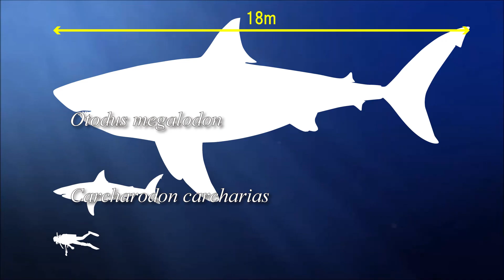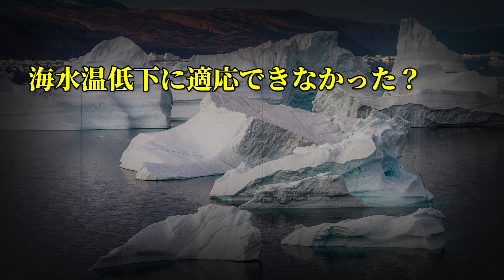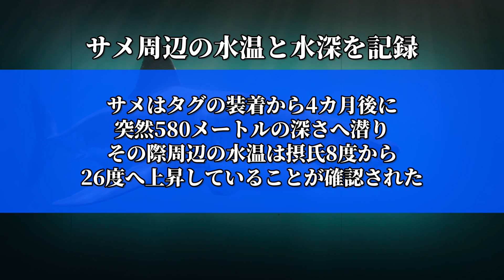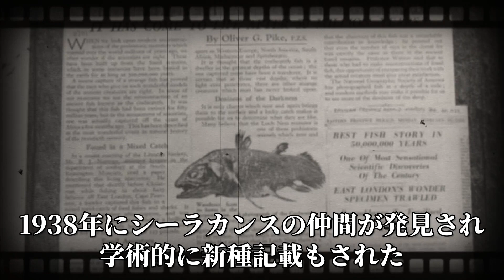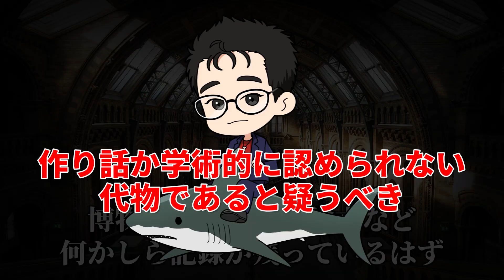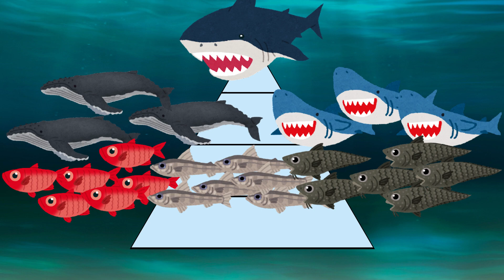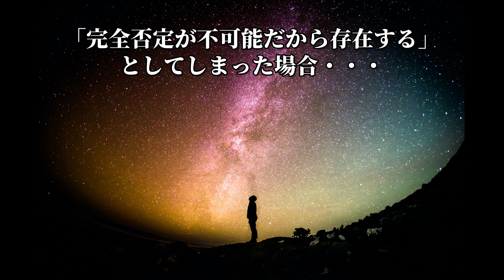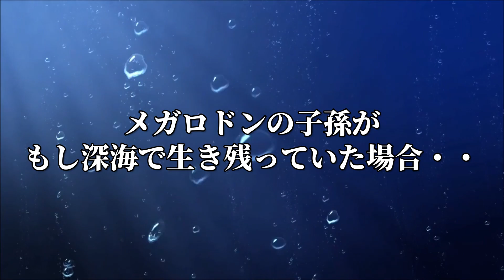メガロドン絶滅は嘘だった？超巨大ザメの生存説を徹底解説！【古代ザメ】【MEG】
太古の海を支配していたとされる超巨大ザメ、メガロドン。

ジェイソン・ステイサム主演のサメ映画『MEG ザ・モンスター』の影響もあり一躍有名になったこの頂点捕食者について、「実は絶滅していないのではないか？」という生存説を主張する人々がいます。

では、メガロドンはどんなサメだったのか？本当に生き残っているのか？もし生き残っていればどうなるのか？

この動画では、メガロドン生存説の真相を徹底解説します。

WEBサイト「Board-Gill　サメ/エイを学び、環境を学び、社会を議論し変えていく」

【チャプター】
0:00　オープニング
0:50　メガロドンはどんなサメだったのか？
2:08　メガロドンにまつわる謎
3:51　メガロドン生存説とその根拠
8:28　生存説への反論
12:51　メガロドンは深海に潜んでいる？
15:15　シーラカンスと悪魔の証明
17:25　もしメガロドンが生きていたら？
20:06　エンディング

1992年東京都生まれ。早稲田大学国際教養学部卒。アメリカ合衆国、ポートランド州立大学に留学。HPやYouTubeでサメなどの海洋生物・水族の生態を紹介、環境問題の解説を行っている。サメや関連イベント参加、水族館巡り、ダイビング、標本作製などサメや生き物活中心の生活を送る。水族館のボランティアスタッフの経験あり。トークイベントのプレゼンターやライターとしても活動。『海底47m 古代マヤの死の迷宮』、『海上48hours 悪夢のバカンス』の劇場パンフレット内にてサメ解説やサメクイズを作成。

WEBサイトでサメの生態解説やサメ図鑑、サメ活のブログも更新しています！